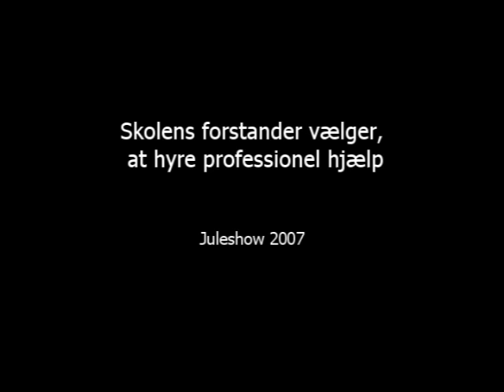Intro til juleshowet - Esbjerg handelsskole juleshow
Esbjerg handelsskole juleshow